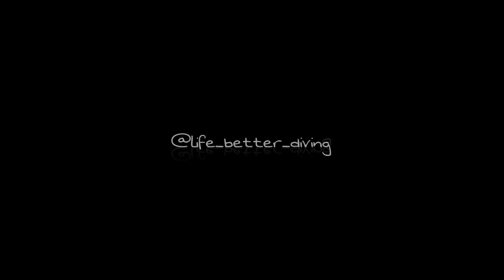Diving Lanzarote:Hippocampus Hippocampus 🎠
- GoPro Selfie stick for Scuba Diving:
Selfie Stick